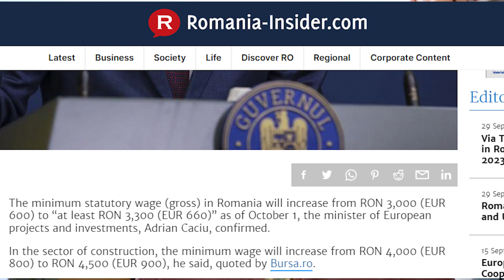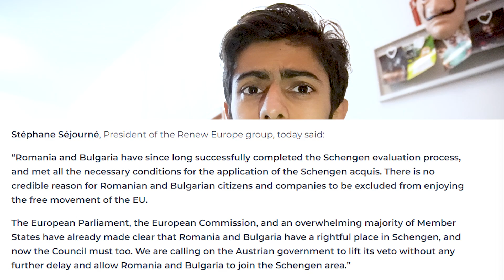ROMANIA And BULGARIA In Schengen? 😊 Latest Update Salary In ROMANIA ! रोमानिया Good News For Nepali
Salary In ROMANIA 2023 ! Romania Working Visa Update For Nepali 2023 | Nepali in Romania | रोमानिया

CZECH REPUBLIC Work Visa Update For Nepalese ! Salary In Czech Republic | PR In Czech Republic

Poland Working Visa New Update 2023 In Nepali ! Youtube Q & A How Is Poland In Work Visa For Nepali?

Poland Working Visa Status Update ! Work Permit Poland For Nepali | Salary Poland ! Weather Poland

CROATIA Joined Schengen 2023 ! GOOD NEWS For Nepali Working In Croatia | NEW UPDATE Romania Bulgaria